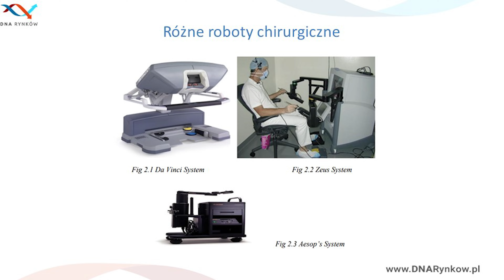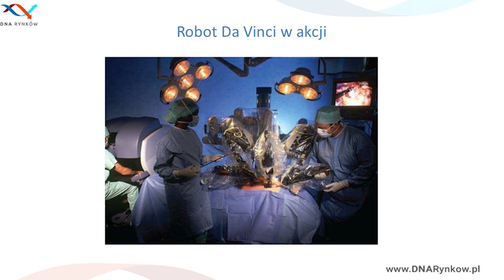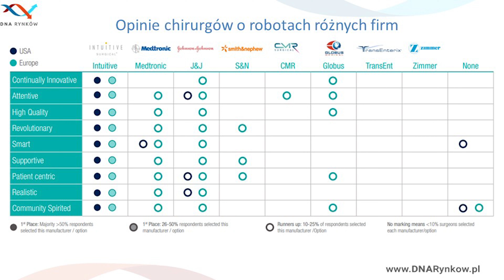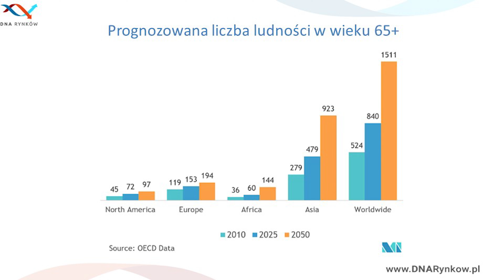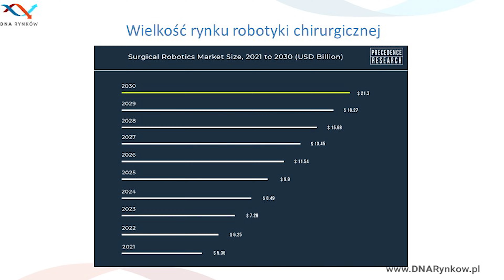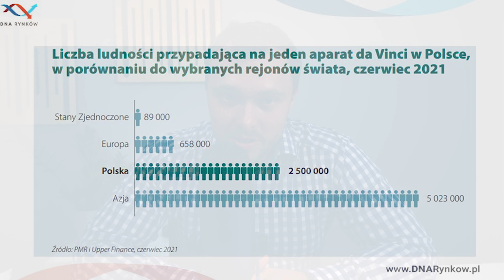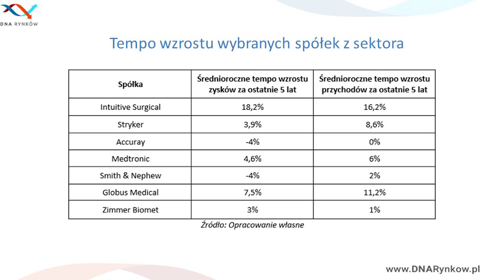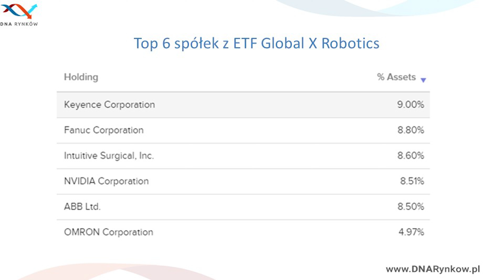Robotyka chirurgiczna branżą przyszłości. Jak w nią zainwestować?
Inwestorzy chętnie szukają mniej oczywistych miejsc do ulokowania kapitału. Jednym z takich pomysłów jest medycyna, a jeśli chcesz zainwestować w branżę medyczną, to przyszłością jest robotyka chirurgiczna. W tym odcinku tłumaczę dlaczego i jak można w nią zainwestować.

Części filmu:
00:00 Początek
00:50 Historia robotyki chirurgicznej
03:34 Koszty operacji z robotem
05:25 Lider rynku
08:00 Popyt będzie rosnąć
10:00 Wielkość rynku
13:02 Firmy działające na rynku
16:45 Inwestycja przez ETF
18:00 Zakończenie